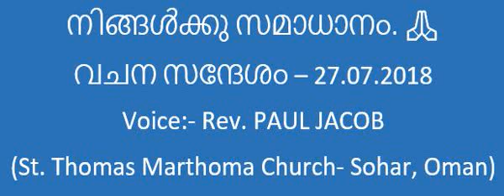നിങ്ങൾക്കു സമാധാനം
വചന സന്ദേശം
Voice:- Rev. PAUL JACOB
(St. Thomas Marthoma Church- Sohar, Oman)